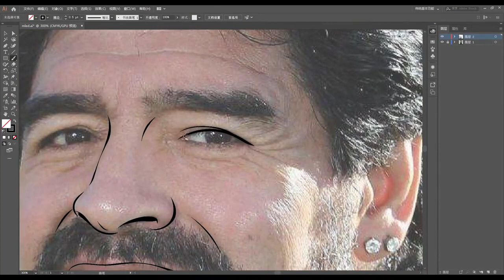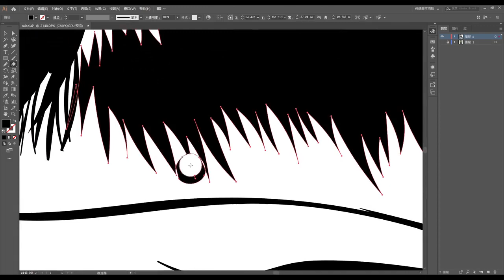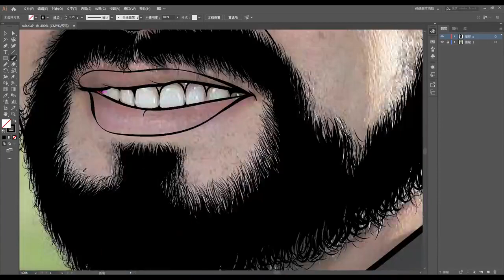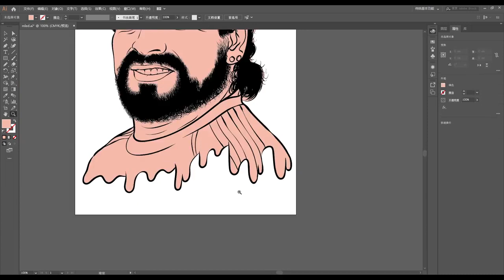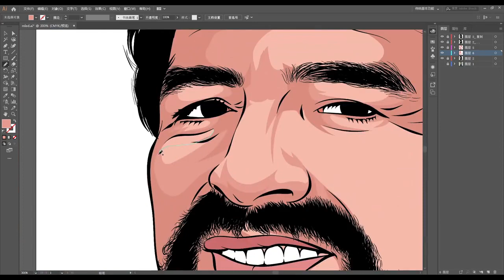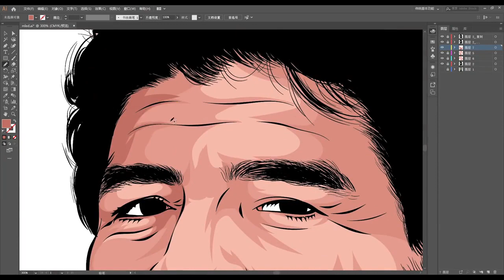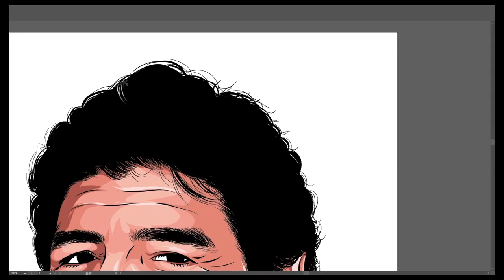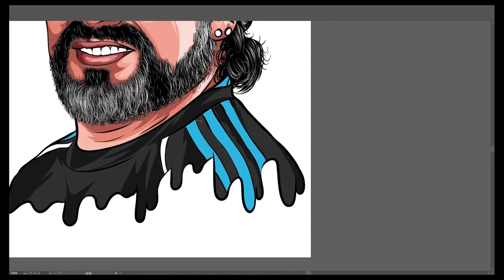Vector Art | Vector Portrait | Cartoon Yourself | How to draw Vector Art